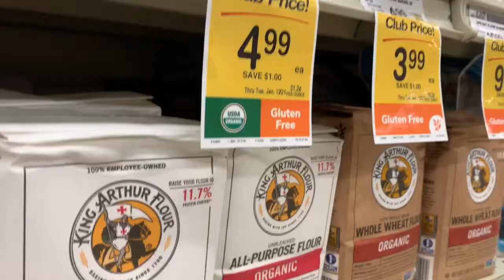I Require Monkfruit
Some love stevia, others stand by xylitol, but I... I REQUIRE MONKFRUIT.

Since May 15 on this channel I've been publishing "The Noon Normal with Steve Benaquist," coming back from a 2 week summer break very shortly.

The world is changing at warp speed with Coronavirus, police violence, political chicanery, and the economy in freefall. Fortunately Steve Benaquist can help you find your way in the New Normal -- in the "Noon Normal!" Weekdays at noon.
Facebook.com/theNoonNormal + Twitter @normalnoon & @stevebenaquist + IG @stevebenaquist